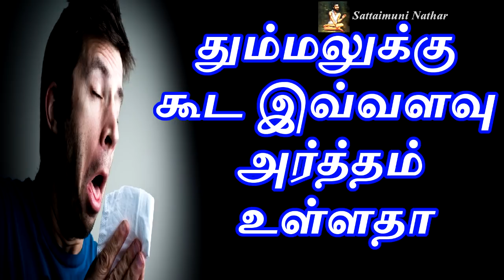தும்மலுக்கு கூட இவ்வளவு அர்த்தம் உள்ளதா -Sattaimuni Nathar